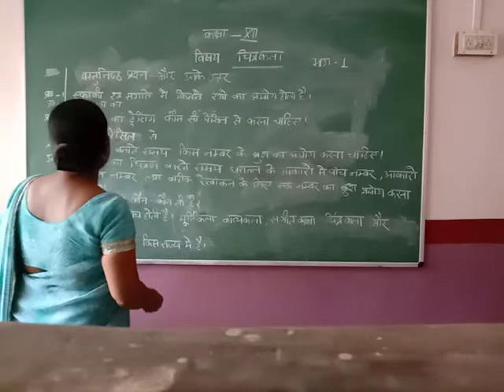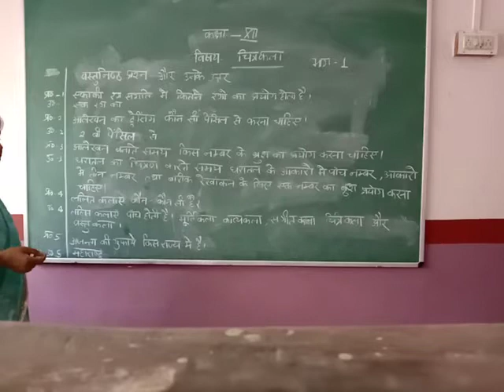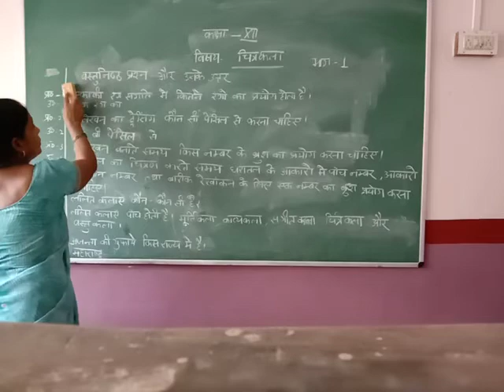Class-12 Drawing By Part-2 Poonam Singh